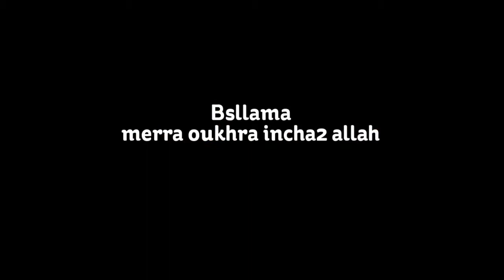Assouar New 2013 Full HD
متوفر بتقنية (HD) و (3D)